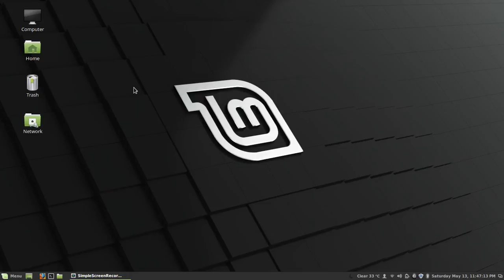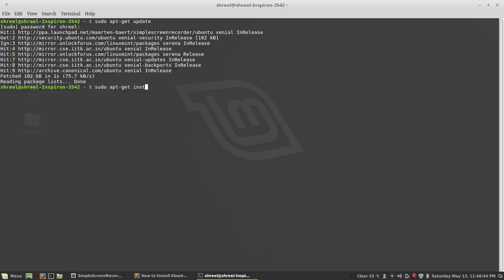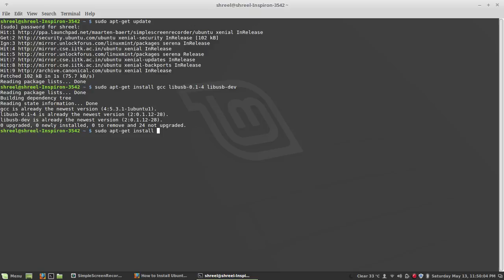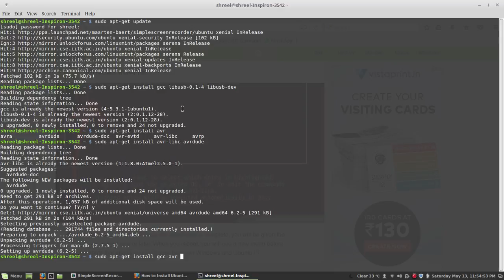How To Install AVR Toolchain on Linux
This is the first video in the series that shows you how to install the AVR Development Toolchain on the Linux(Ubuntu Flavor) system.